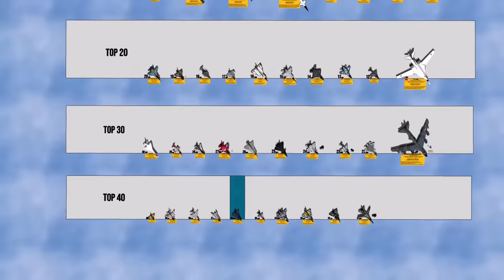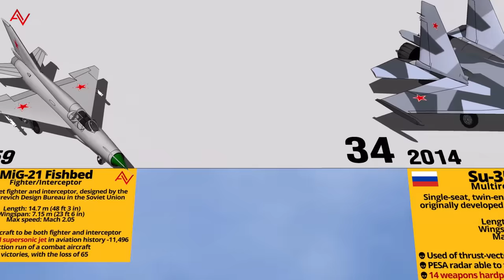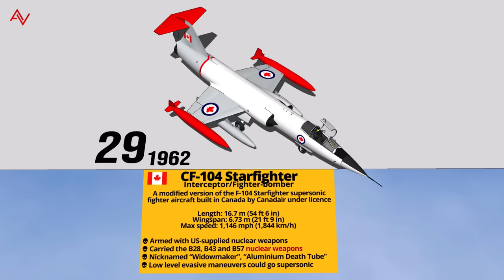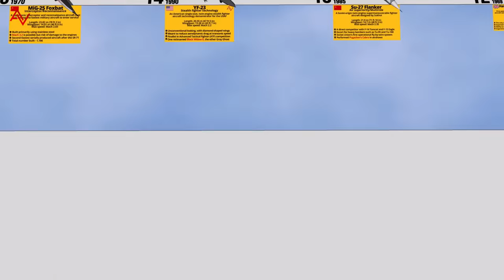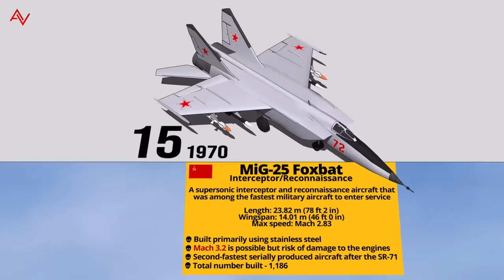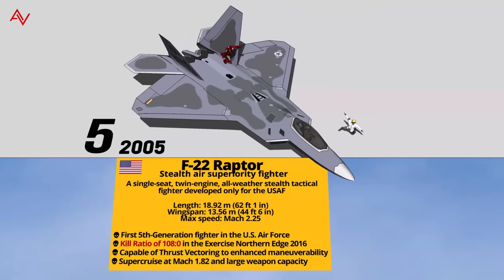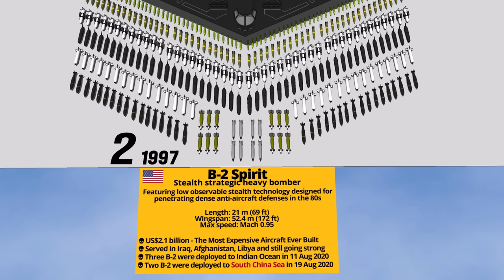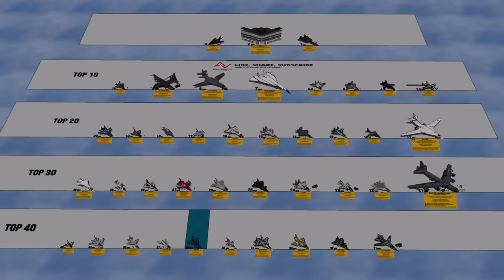Most Badass Looking Military Jets By Rank 3D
𝐅𝐨𝐫𝐦 𝐟𝐨𝐥𝐥𝐨𝐰𝐬 𝐅𝐮𝐧𝐜𝐭𝐢𝐨𝐧, 𝐅𝐮𝐧𝐜𝐭𝐢𝐨𝐧 𝐟𝐨𝐥𝐥𝐨𝐰𝐬 𝐁𝐚𝐝𝐚𝐬𝐬
50% on look, 30% reputation and 20% on performance
Which of the military jets in this viz you think has the most badass looking ? Give me four reasons (like I did) to state your claim

𝐅𝐞𝐚𝐭𝐮𝐫𝐢𝐧𝐠
Boulton Paul P.111
F-100 Super Sabre
Vought F-8 Crusader
Bird of Prey
F2Y Sea Dart
MiF-21 Fishbed
Su-35 Flanker-E
Mirage 2000
Saab 37 Viggen
F-111 Aardvark
BAC TSR-2
C-104 Starfighter
English Electric Lightning
F-16 Fighting Falcon
Saab 35 Draken
Chengdu J-20
F-15 Eagle
F-4 Phantom II
Su-57
B-52 Stratofortress
MiG-31 Foxhound
Eurofighter Typhoon
Blackburn Buccaneer
Dassault Rafale
Avro Arrow
MiG-25 Foxbat
YF-23
Su-27 Flanker
Hawker Siddeley Harrier
Tu-160
F-35B
AC-130 Gunship
B-1B Lancer
XB-70 Valkyrie
F-14 Tomcat
F-22 Raptor
Su-47 Berkut
A-10 Thunderbolt II
F-117 Nighthawk
B-2 Spirit
SR-71 Blackbird

Artist: AShamaluevMusic
Title:Cinematic Documentary

𝟑𝐃 𝐌𝐨𝐝𝐞𝐥𝐬
- own creations
- 3D Warehouse (Awesome)